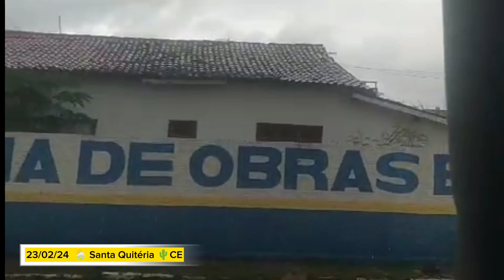MUITAS CHUVAS NO NORDESTE HOJE 23/02/24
Pra quem quiser e puder ajudar